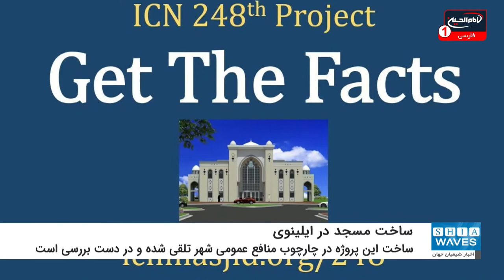ساخت یکی از بزرگ ترین مساجد جهان در آمریکا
پیشنهاد ساخت یک مسجد بزرگ با مساحت بیش از 26 هزار متر مربع در آمریکا مطرح شده و در دست بررسی است.
به گزارش شیعه ویوز (اخبار شیعیان جهان)؛ مرکز اسلامی "ناپرویل" که از مراکز اسلامی در ایالت "ایلینوی" آمریکا به شمار می رود، پیشنهاد ساخت یکی از بزرگ ترین مساجد آمریکا به مساحتی بیشتر از ۲۶ هزار متر مربع را ارائه کرده است.
گفته می شود، این پیشنهاد بخشی از مرحله اول برنامه ۴۰ ساله این مرکز اسلامی برای ایجاد یک مرکز مذهبی، آموزشی و اجتماعی به شمار می رود.
ساخت این پروژه عظیم در چارچوب منافع عمومی شهر تلقی شده و در دست بررسی است. هزاران مسلمان ساکن این شهر، برای حضور و شهادت در جلسه دادرسی عمومی که قرار است برای بررسی این موضوع برگزار شود، ثبت نام کرده اند.
لازم به ذکر است، اولین مرحله ساخت این پروژه عظیم قرار است امسال آغاز شود. در مرحله نخست، ساخت مسجد 26 هزار و 219 متر مربعی در دستور کار قرار گرفته است. البته علاوه بر آن، فضای بخش اداری این پروژه عظیم و نیز اتاق های کنفرانس و انبار هم قرار است در این مراحل ساخته شود. ساخت مرحله دوم این پروژه هم که شامل مراکز مختلف آموزشی اعم از مهد کودک، مدارسه و غیر است، قرار است سال 2030 کلید بخورد. مرحله سوم هم شامل سالن های چند منظوره در سال 2040 و مرحله بعدی شامل سالن ورزشی در سال 2050 آغاز خواهد شد. در سال 2060 نیز مرحله آخر این پروژه است که شامل مسجد دیگری در ضلع دیگر این پروژه عظیم خواهد بود.